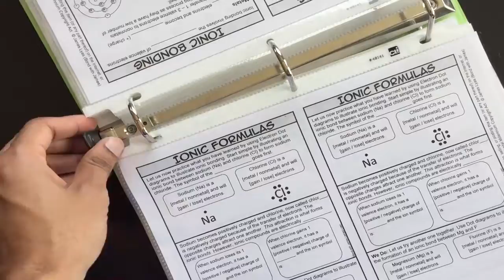Ionic Bonding and Ionic Compounds for Interactive Notebooks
This is part of a chemistry interactive notebook series covering various topics in chemistry. If you already implement interactive notebooks, then check out the Ionic Bonding for Chemistry Interactive Notebooks. The product includes student notes and interactive graphic organizers (IGOs) for ionic bonding (see below for product breakdown).

Ionic Bonding INB product includes:
Page 3 – Terms of Purchase & Copyright
Pages 4-5 – Procedures for class set-up
Page 6 – Customization for resizing IGOs
Pages 7-8 – Instructions for Ionic Bonding Note Pages
Pages 9-15 – Ionic Bonding Student Note Pages for (half sheets – 1 page per 2 students)
• Covers the historical development of the atom (Dalton’s Atomic Theory); the discovery of electrons and the nucleus; protons and neutrons; subatomic particle table detailing mass, charge, and location in the atom; how to distinguish one atom from another; and isotopes and ions. Checking for understanding and practice problems are included in a Gradual Release format (I do, We do, You do).
Pages 16-19 – Ionic Bonding (Ionic Compounds) Student Notes Pages Key
Pages 20-21 – Cut & Past Flap (Binary vs. Ternary Ionic Compounds)
Pages 22-23 – Cut & Paste Flap (Naming Ionic Flowchart)
Pages 24-26 – Ionic Bonding Puzzle Pieces
Pages 27-28 – 6 Flap (Naming & Writing Formulas for Ionic Compounds)
Pages 29-30 – Single Flap (Naming & Writing a Formula for Ionic Compounds)
Pages 31-32 – Electron Dot Structures for Writing Ionic Formulas
Pages 33-34 – Flap (Criss-Cross Method for Writing Ionic Formulas)
Pages 35-37 – Flap (Complete the Table)
**All Ionic Bonding IGOs come with pictures and instructions for use (13 pages that include directions, pictures, and/or examples)